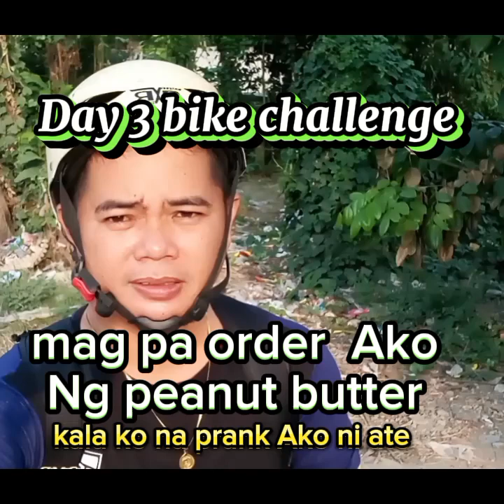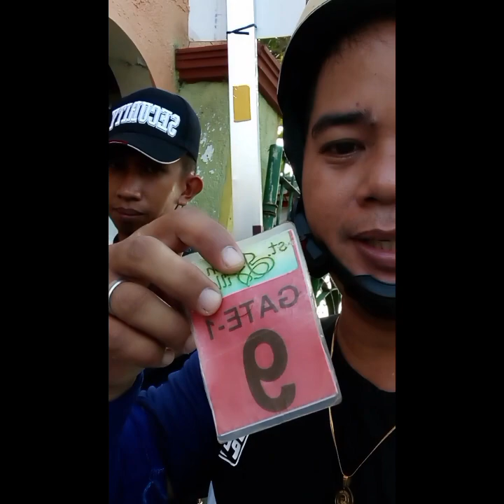3day bike challenge kala na prank Ako Ng customer ko.